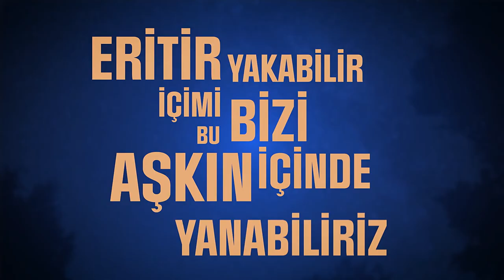Furkan Cavus x M Lisa - Güneş (Official Lyric Video)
Furkan Cavus x Melisa Zey - Güneş Tüm Dijital Platformlarda Yayında

"Güneş" Sözleri;

Yeni bir renk,yeni bir ses
İçimde var yepyeni bir heves
Çektin içine sanki bir nefes
Uyarıyorum seni
Görüyorum bakışından
Değilsin hiç arkadaşım falan
Düşüyorum istemeden
Ama üzebilirim seni

Her şey rüya gibi
Uyandırma beni
Bu nerenin güneşi?
Eritir içimi
Yakabilir bizi
Bu aşkın içinde, yanabiliriz de

Seni gördüm o gece
Anladım o anda
Dünyam döndü başka
Senin sesinden
Adını duyunca
Eriyorum anla
Yüzün hep aklımda
Ne yaptın bana?

Tek tek yıkılıyor duvarlar
Ve artık benden
Çıkıyor bu konu ve de
Sende bir enerji var yakan
Gün batımı manzaram
Yanımda kal
Onu bunu boşver
Telefonu sal
Esen rüzgar
Deniz kumsal
Yıldızlar ve ay
Gözlerinde var
Kör edici ama
Asla bıkmıyorum senden bana
Anlat, kafanda ne varsa ya da
Yaklaş yanıma
Gerek yok bazen konuşmaya

Uyandırma beni
Bu nerenin güneşi?
Eritir içimi
Yakabilir bizi
Anladım o anda
Dünyam döndü başka
Senin sesinden
Adını duyunca
Eriyorum anla
Yüzün hep aklımda
Ne yaptın bana?

Beste : Melisa Zey
Aranje : Furkan Cavus,Rıdvan Ülgen
Mix : Utku Ünsal
Mastering : Emre Kıral
Canvas : Yagız Kazım Özkan

Ali Emre Fırat’a özel teşekkürler

İnstagram hesaplarımız